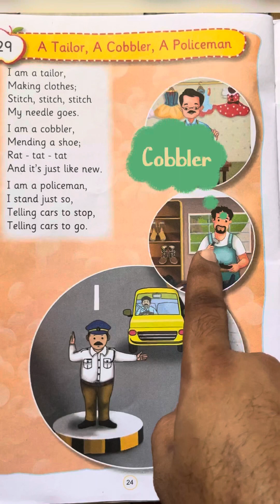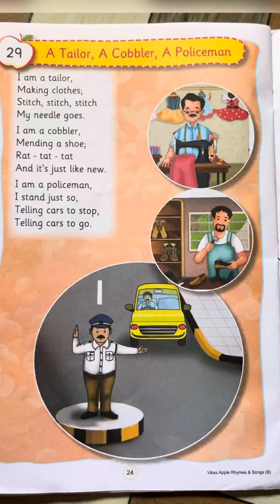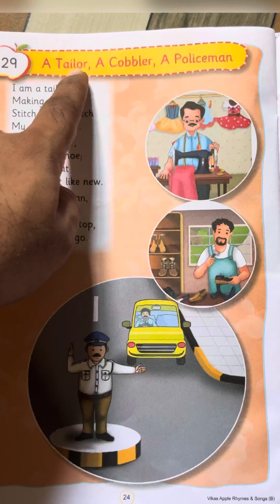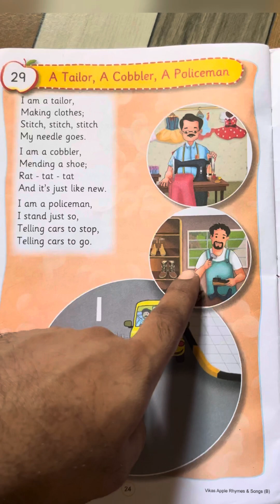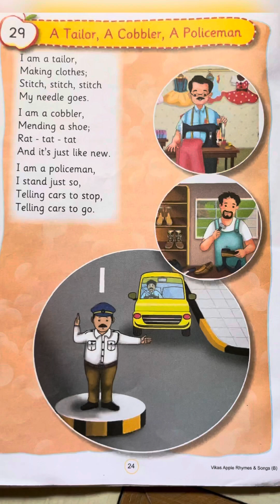A Tailor A Cobbler A Policeman | Nursery Rhymes for Kids | Vikas Apple | Sr Kg | Poem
@Teach2KidZ - Through my channel, I am providing you nursery rhymes and story with reading and detailed explanation. Where kids read and understand as many times they want.Now it's all available at a click

A Tailor A Cobbler A Policeman - Today we have learnt and understood A Tailor A Cobbler A Policeman rhyme

Your queries -

A Tailor A Cobbler A Policeman
Tailor Cobbler Policeman Rhyme
Tailor Rhyme
Cobbler Rhyme
Policeman Rhyme
Rhymes
Nursery rhymes for kids
Nursery rhymes
Nursery rhymes for children
Sr Kg nursery rhymes
Sr Kg poem
Senior Kg rhymes
Kids rhymes
Poems
Reading rhymes
Rhymes with reading and explanation
Babies rhymes
Chotey baccho ke rhymes
Rhymes baccho k liye
Rhymes on YouTube
Chotey baccho ke gaane
New rhymes for kids